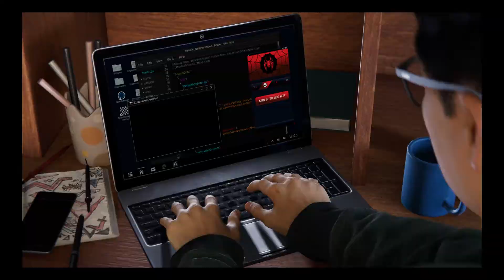Spider-Man: Miles Morales Walkthrough Gameplay | The Underground (PART 2)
Marvel's Spider-Man: Miles Morales is a 2020 action-adventure game developed by Insomniac Games and published by Sony Interactive Entertainment for the PlayStation 4 and PlayStation 5. Based on the Marvel Comics superhero Miles Morales, it is inspired by both the character's almost decade-long comic book mythology, and the 2018 animated film Spider-Man: Into the Spider-Verse, which helped to popularize him. The game is the second installment in the Marvel's Spider-Man series, following Marvel's Spider-Man (2018), and depicts Miles' struggle to balance the duties of his civilian persona and Spider-Man when his new home, Harlem, is threatened by a war between the Roxxon Energy Corporation and the Tinkerer's high-tech criminal army, the Underground. Gameplay is presented from the third-person perspective with a primary focus on Miles' traversal and combat abilities. Miles can freely move around New York City, interacting with characters, undertaking missions, and unlocking new gadgets and suits by progressing through the main story or completing tasks. Outside the story, the player is able to complete side missions to unlock additional content and collectible items. Combat focuses on chaining attacks together and using the environment and webs to incapacitate numerous foes while avoiding damage.

WHAT I USED:
PlayStation 4
PowerDirector